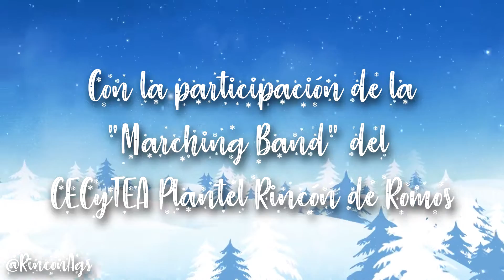Marching Band CECyTEA Rincón de Romos, Ags. 2019